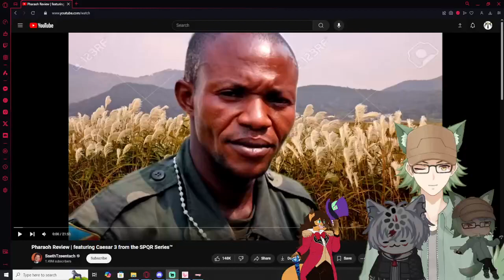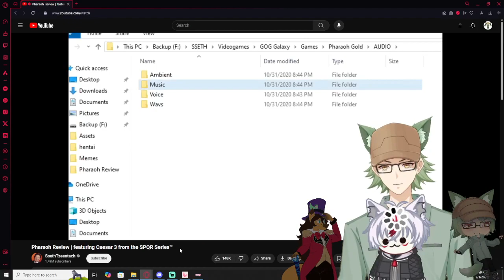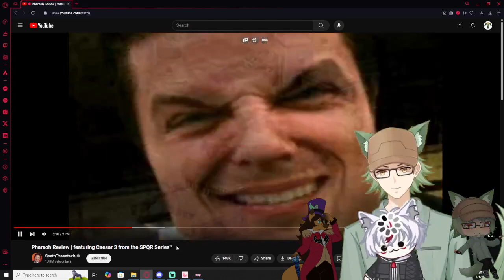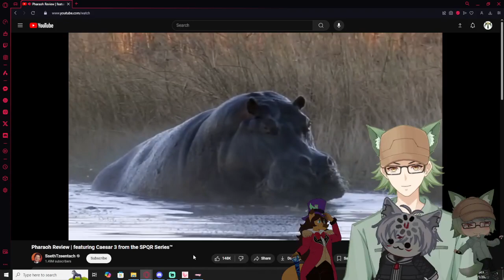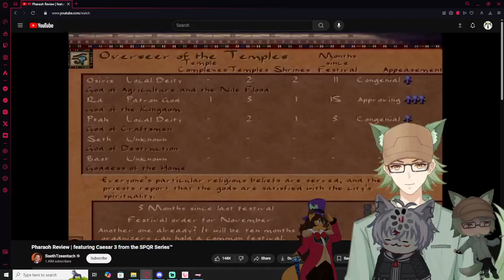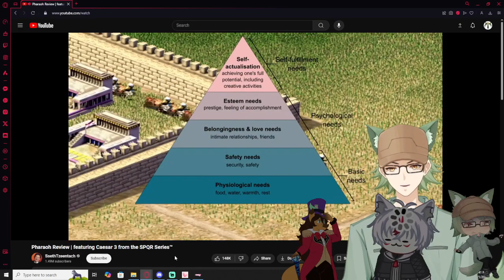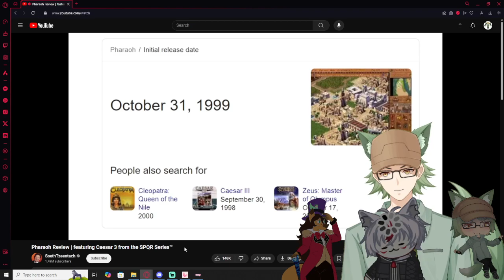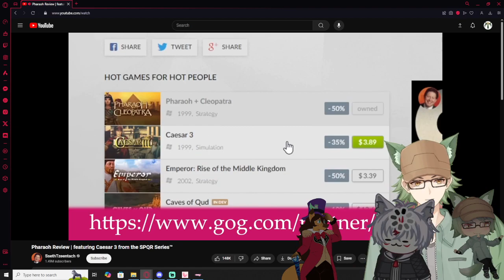Vtubers React to Pharaoh Review | featuring Caesar 3 from the SPQR Series™ By SsethTzeentach